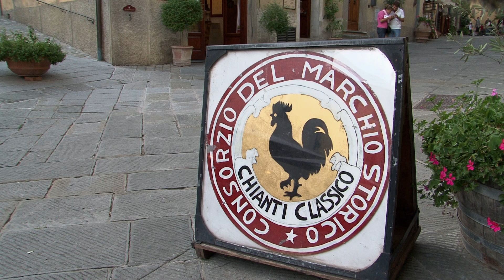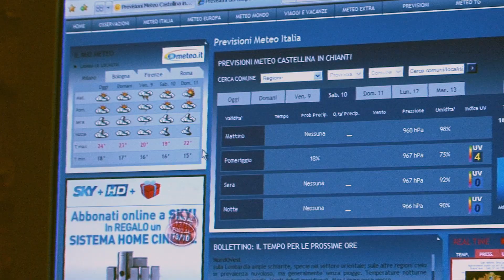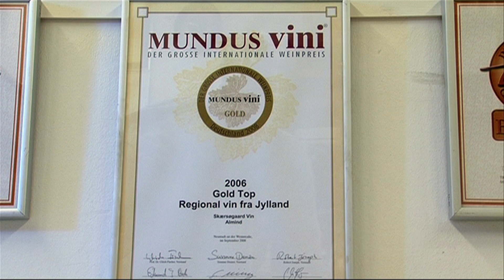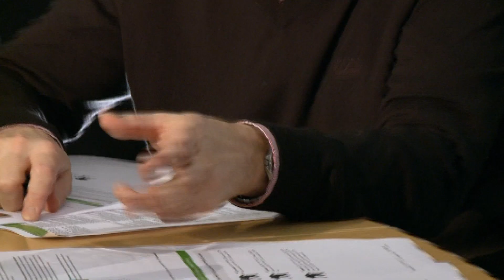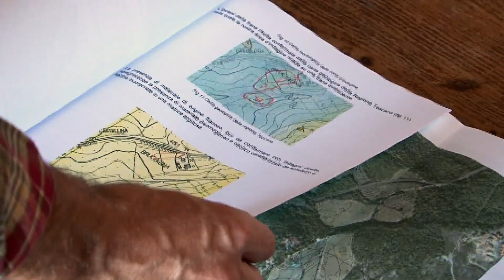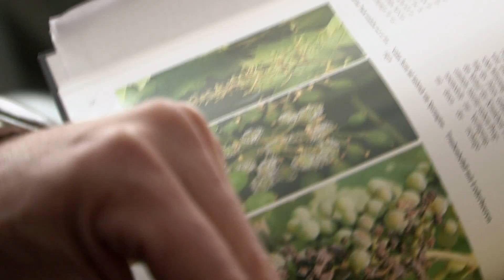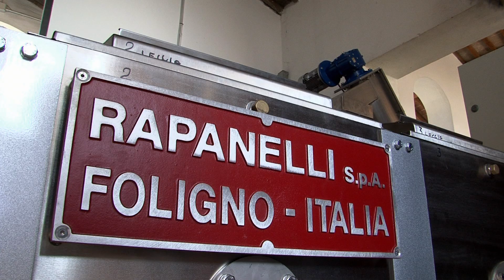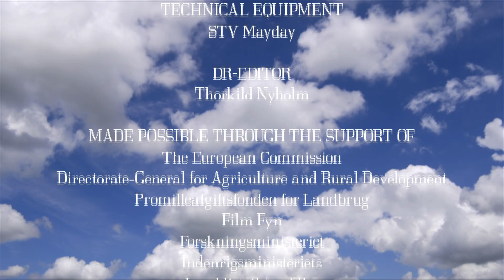AG2020 PGM 1:10 Europe's new wine map – documentary series produced 2011 (English)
“AG2020 – Images of the future” is a new way to reach both experts and the general public with thrilling stories based on scientific research.

Dead spanish villages, Brazilian miracles, Danish vineyards, artificial burgers – profusion and hunger. Through three years we have been on the sideline as 13 European universities have worked to give a nuanced foundation in the decision-making of the new agricultural policy.

The result is 10 films for danish national television about the future of the countrysides in the EU.

Executive producer Flemming Helsted, documentary.dk

the films
 1: Europe's New Wine Map
 2: Vanishing Villages
 3: Will the Pigs fit in?
 4: Meat-eater's Dilemma
 5: Why Milk is so Complicated...

 6: Europe's New Wine Map - the Debate
 7: Vanishing Villages - the Debate
 8: Will the pigs fit in - the Debate
 9: Meat-eater's Dilemma - the Debate
10: Why Milk is so Complicated... - the Debate

Spearheaded by Mariann Fischer Boel a number of people recommend ‘AG2020 – Images of the future’. A couple of examples:
“... I am very positive towards the knowledge project that Documentary.dk has outlined to me. It is my hope that the project can facilitate an interest among far more people about the challenges facing agriculture and agricultural districts in the 21st. century,” former EU Commissioner Mariann Fischer Boel said.

” ‘AG2020 – Images of the future’ provides a unique opportunity to widely communicate these issues as a basis for dialog concerning the future of farming and agricultural districts. I warmly recommend,” says Søren E. Frandsen, Vice Chancellor of Aarhus University.

Project manager for AG2020, Senior Scientist Kristian Borch, finds this knowledge project to be "unique and able to set new standards for the communication of scientific projects.”